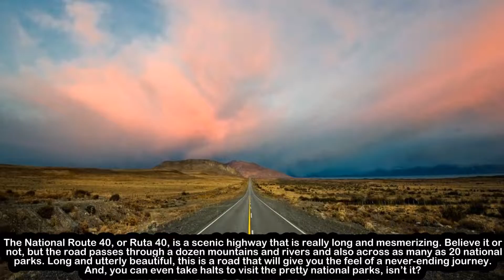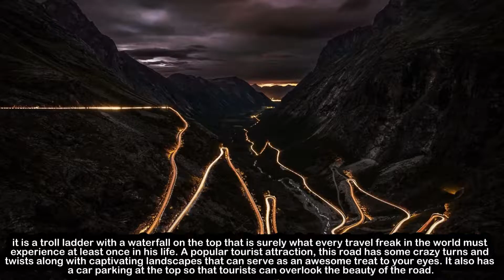Top 10 Most Breathtaking Highways Of The World | 2016